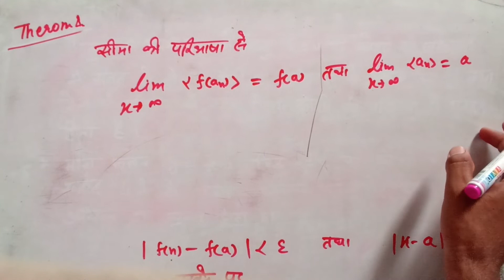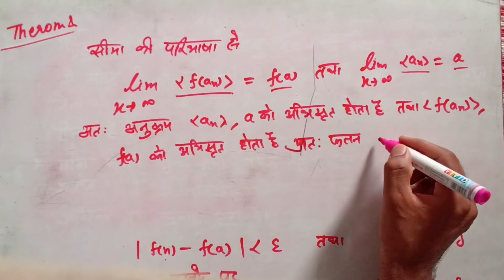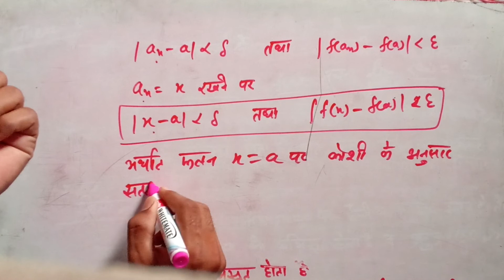therom | bsc 2nd year maths paper 1st | heni kosi ki definition se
bsc 2nd year maths paper 1st